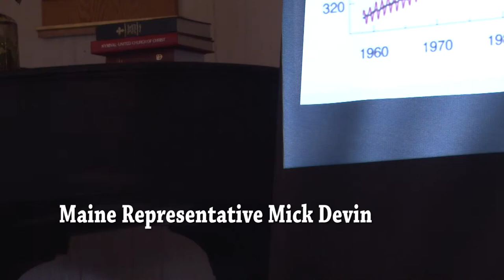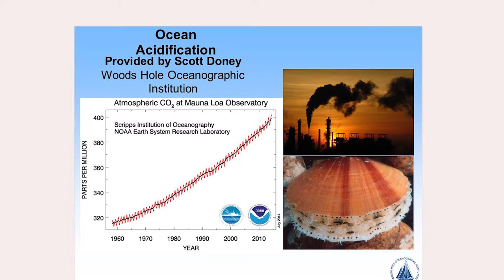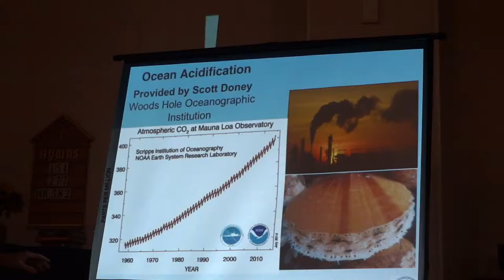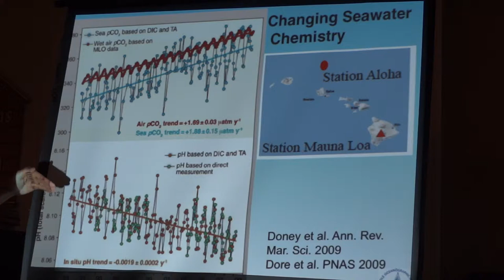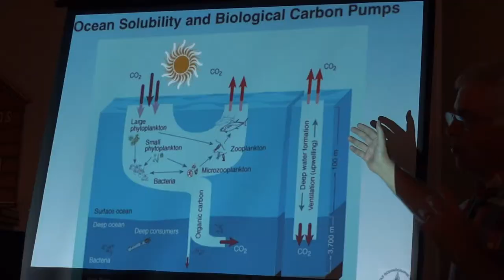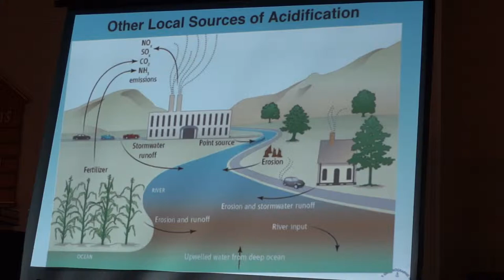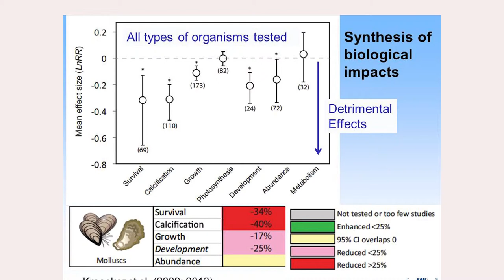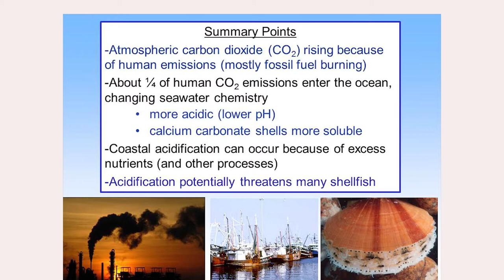Fishes and Loaves, Representative Mick Devin, Part 3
Ocean Acidification
Part 3, Popham Chapel, Popham Rd, Phippsburg
Recorded Sunday August 31, 5:00 PM